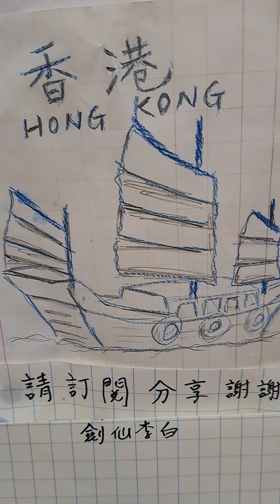劍仙李白，口琴